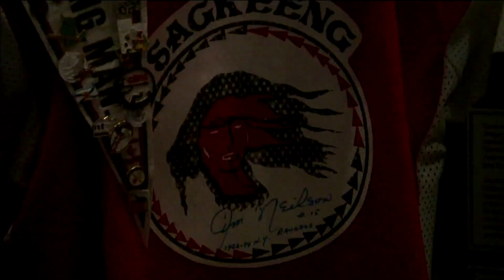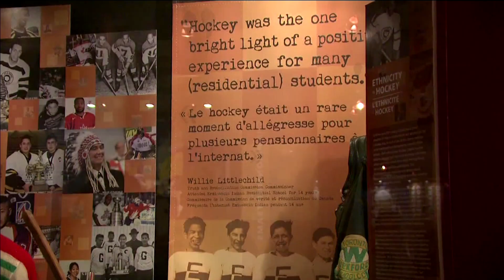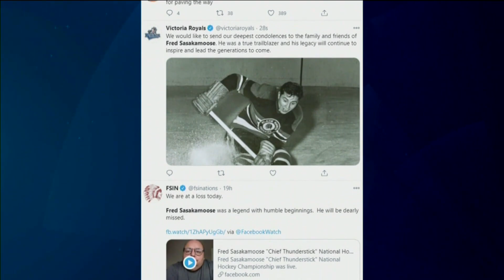How athletes are getting more youth involved in sports | InFocus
Sport has been an important part of Indigenous lives across Turtle Island – it continues to bring our communities together today.

APTN’s Darrell Stranger is guest hosting a special sports edition of InFocus. In this episode you’ll be hearing from former NHL head coach Ted Nolan about his experience in the league, including racism at the highest level of the game.